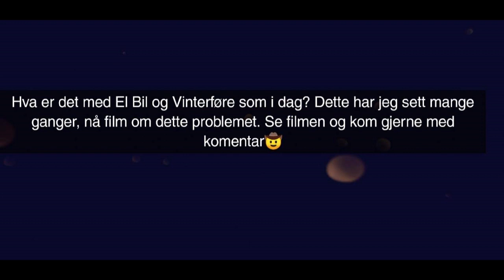El Bil og Vinterføre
Ja hva er galt med disse bilene som går på Dildo Strøm og Vinterføre